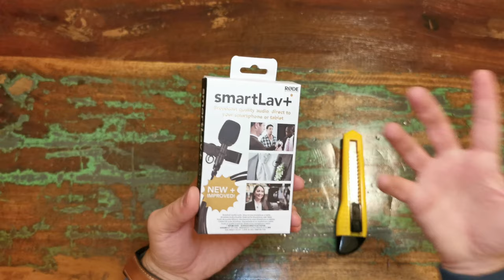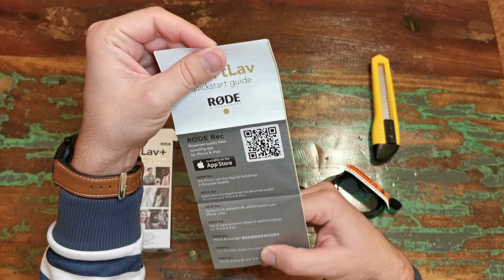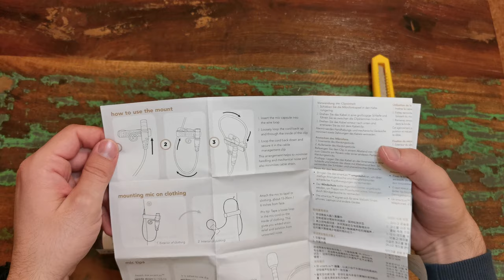Best budget lavalier microphone for smartphone? Rode SmartLav+ lavalier microphone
Is Rode SmartLav+ one of the best budget lavalier microphones for someone to use with a mobile phone? 📱
Let's do the unbox.

Είναι το μικρόφωνο της  Rode, SmartLav+ απο τα καλύτερα μικρόφωνα lavalier για χρήση στο κινητό τηλέφωνο για βιντεοσκόπηση του εαυτού σας;
Ας το ανοίξουμε για να το δούμε.